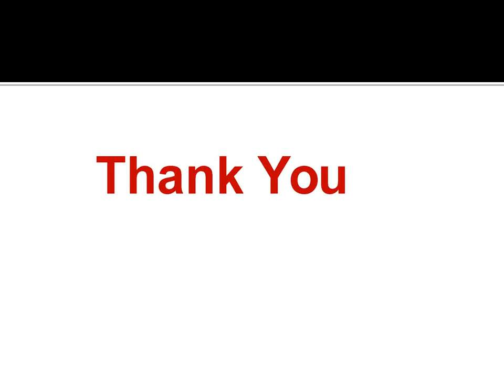Styleloby.com - Le-Dynora Led-24 Pw 24